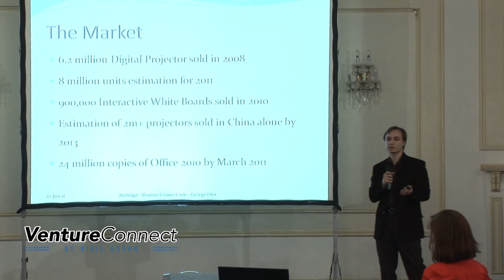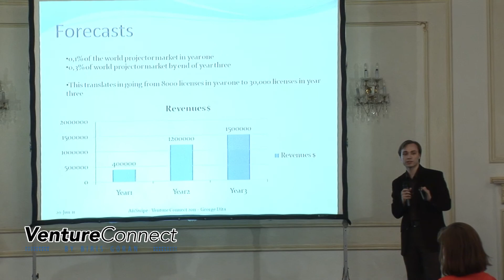VentureConnect - Presentation AIRSWIPE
VentureConnect, an initiative of Biriş Goran in Bucharest, Romania, is a project aimed at facilitating investors' direct contact with local IT/Internet/Technology entrepreneurs who have already established successful ventures requiring additional substantial investments. The event happens twice a year, regularly in June and November.